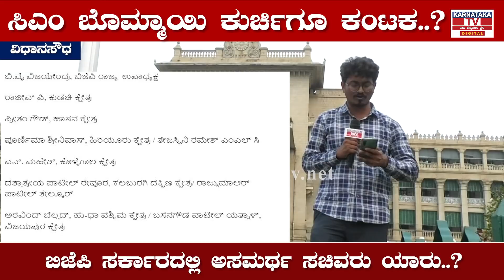Karnataka Politics : 10 ಸಚಿವರಿಗೆ ಗೇಟ್ ಪಾಸ್, 14 ಶಾಸಕರಿಗೆ ಸಚಿವ ಸ್ಥಾನ | KM Shivakumar | Karnataka Tv